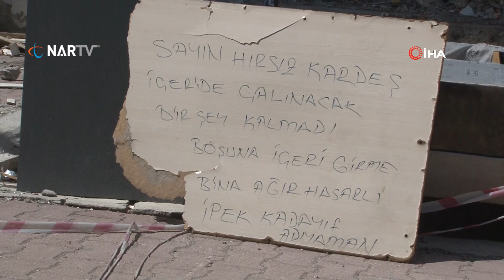Hırsıza yaptığı uyarı şaşırttı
Adıyaman’da, iş yeri defalarca soyulan bir vatandaşın hırsıza yaptığı güvenlik uyarısı şaşırttı. 6 Şubat'ta meydana gelen depremde Adıyaman’da binlerce bina yıkılmış ve binlerce vatandaş ise enkaz altında kalarak hayatını kaybetmişti. Deprem sonrası ağır hasar, orta hasarlı ve az hasarlı evlerde çok sayıda hırsızlık olayları ise yaşanmıştı. İş yerinin bulunduğu binada ağır hasar alan ve defalarca kimliği belirsiz şahıslar tarafından soyulan Faruk Yaldız, hırsızlara güvenlik uyarısında bulundu. Faruk Yaldız, “Sayın hırsız kardeş, içeride çalınacak bir şey kalmadı. Boşuna içeri girme, bina ağır hasarlı” yazılı bir uyarıda bulundu. Yaldız, hırsızlara yaptığı uyarı yazılarını da bina içerisine ve önüne koydu.